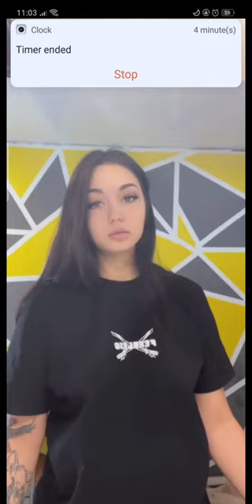periscope live912 vlog PRETTYGIRL💛💛